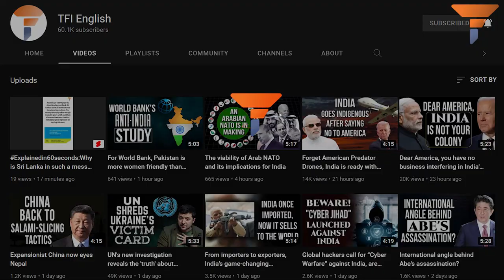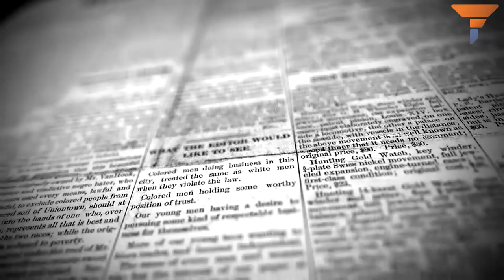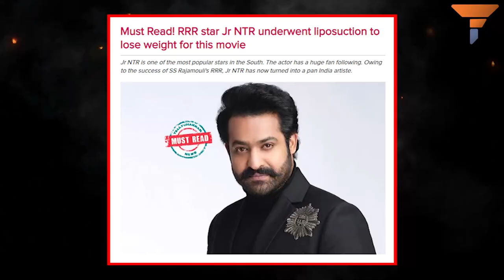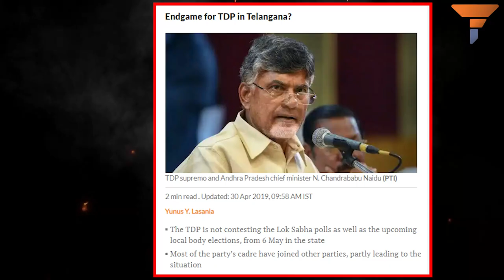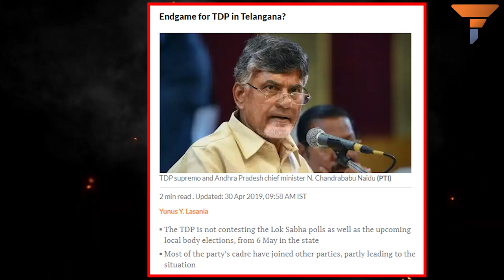You know the star Jr NTR, but you don't know his heartbreaking story